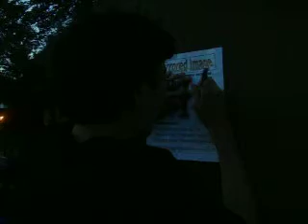Mirrored Image-Danny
Danny is the final bandmate of Mirrored Image to sign Lexus' poster.